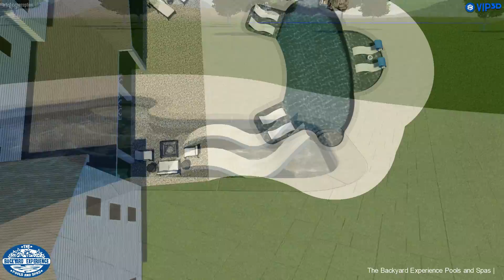Slage - Updated 2019